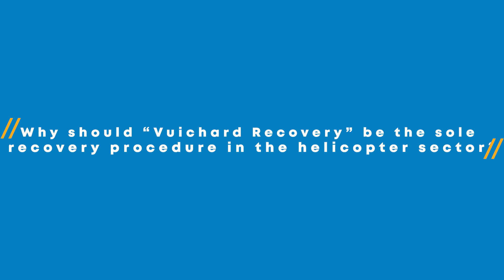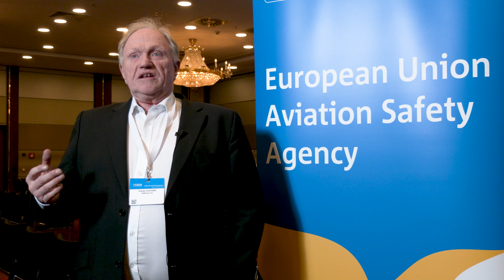Claude Vuichard, VRASF - Rotorcraft & VTOL Symposium 2019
Why should “Vuichard Recovery” be the sole recovery procedure in the helicopter sector?
Why did you develop the operational autorotation?

Speakers in the video: Claude Vuichard
Check our website to stay updated

Join our next event European Rotors – The VTOL show and safety conference 2020